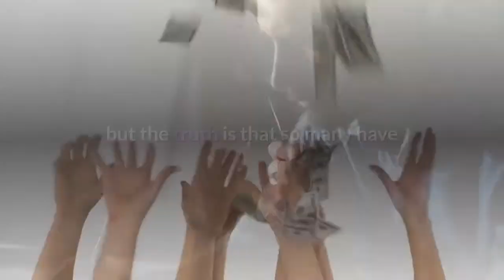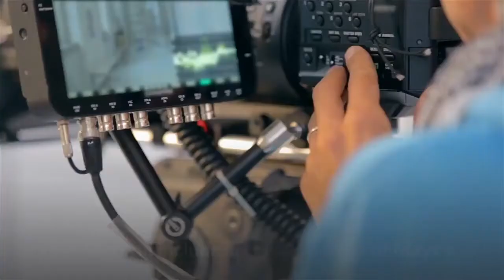HBO Producing Willie Mays Documentary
Hall of Fame outfielder Willie Mays is celebrating his 90th birthday on Thursday, but that isn't the only reason baseball fans are celebrating. Deadline reported Thursday that Mays, the oldest living Hall of Famer, will be the subject of a new HBO documentary. HBO PR confirmed the announcement.“Some say that throughout my life I have inspired others, but the truth is that so many have done this for me,” Mays told Deadline. “My teammates, my friends, and of course the fans mean so much to me. And so I hope this documentary can give back to all of them something enjoyable and inspiring in return.”Mays is widely considered one of the greatest baseball players of all-time. He was a two-time NL MVP, 24-time All Star and a 12 time Golden Glove winner, and he tallied 660 career home runs in MLB. Additionally, he's the record holder for most putouts (7,095) and most extra-inning home runs (22) by any player. For the first 21 years of his career, Mays played for the New York/San Francisco Giants before switching to the New York Mets in partway through the 1972. He played one more season with the Mets before retiring in 1973. Deadline reported that the documentary is in production with Brooklyn Boheme co-director and The Hippest Trip in America author Nelson George leading the charge with the untitled piece. It's expected to debut on HBO next year before landing a digital home via HBO Max. According to Deadline, the film will include archival footage of Mays's legendary catch in Game 1 of the 1954 World Series, among other highlights of his more than 20-year career.“Willie Mays is an American icon, a prime example of black excellence and baseball’s greatest player,” director George said to Deadline. “It’s an honor to be able to chronicle his journey from the Negro Leagues in Alabama, stardom with the Giants in Harlem and to the game’s apex in San Francisco.”Mays was awarded the Presidential Medal of Freedom by Barack Obama in 2015. More MLB coverage:Apstein: Yankees Fans Taunt Astros in First Trip to Bronx Since ScandalBaccellieri: Five Takeaways From Baseball's First MonthVerducci: Baseball's Mental Health ReckoningMeet The Unsung Heroes Who Keep Baseball's Sluggers in the Zone